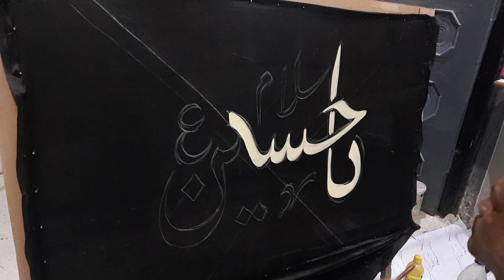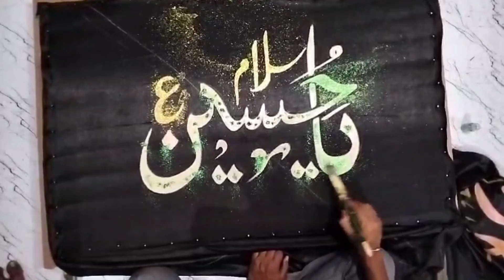Salam Ya Hussain colour Painting by classic art 07